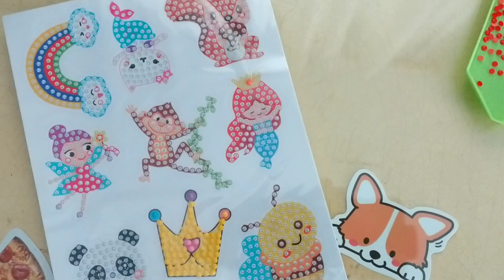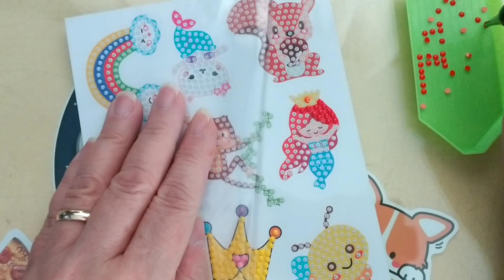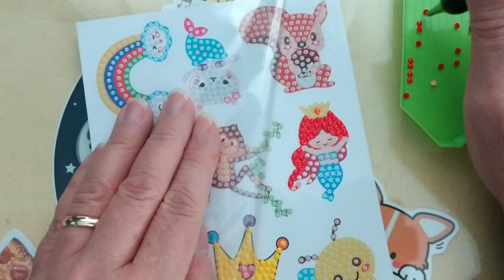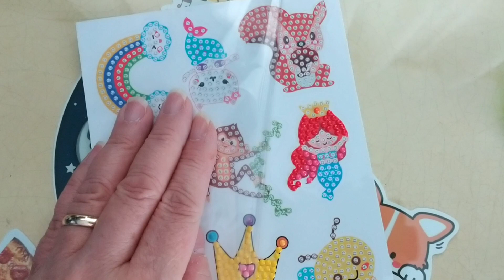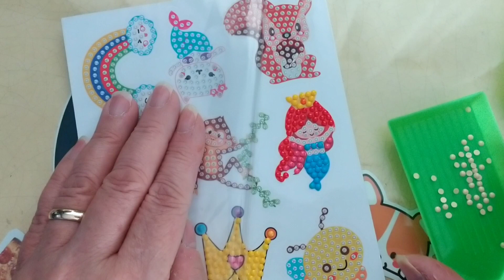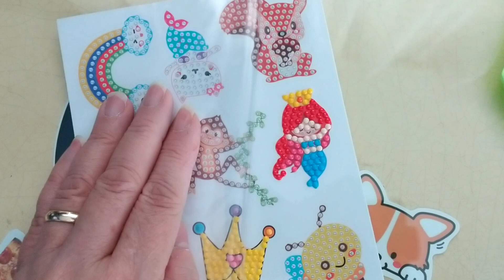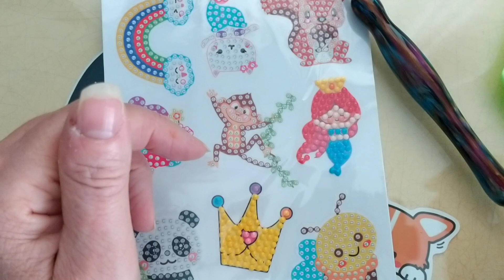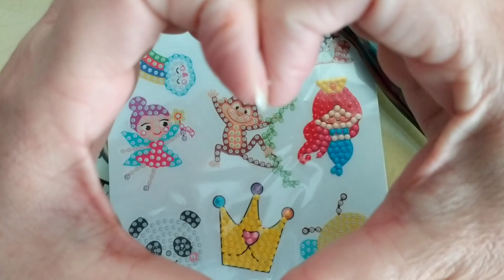JUDI'S SICK EPISODE of Sticker Fun WIP & Chat 02/16/24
**Well folks, I have C*vid, so I'm really under the weather today. But I've been having so much fun working on this sticker series, that I wasn't gonna let it stop me from visiting with you.  I promise to cover my mouth if I cough, and I'm trying to rest and get lots of fluids. I will be back at it with new WIP & Chat videos next week.

Hello, and welcome to the All Fired Up Crafting Lounge!  Hope you enjoy this new series of stickers I will be working on with my twin sister Debbie from  @debbiegetscrafty
We will each work on a different sticker every day, and you will get to see what sticker each of us picks each day. Grab a cocktail, and your favorite craft, and join us for some sticker fun!

Cheers!!